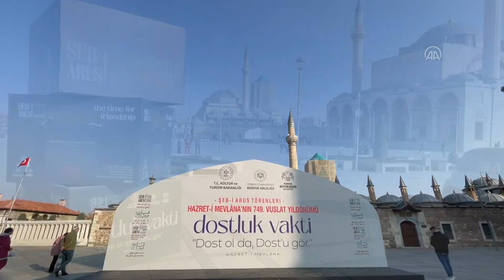Mevlana, "Dostluk Vakti" temasıyla farklı din ve kültürden insanları Konya'da buluşturacak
Hazreti Mevlana'nın 749. Vuslat Yıl Dönümü Uluslararası Anma Törenleri'nde 7-17 Aralık'ta düzenlenecek sema ayin-i şerifi, sergi, konser, tiyatro ve sohbet gibi etkinliklerle 11 gün boyunca dünyanın dört bir yanından ziyaretçiler misafir edilecek İl Kültür ve Turizm Müdürü Abdüssettar Yarar: "Şu ana...

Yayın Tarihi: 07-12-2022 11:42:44